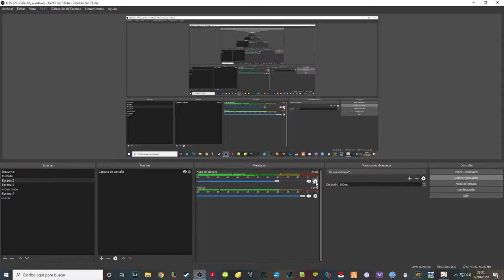EP. 1º: ¡MI PRIMERA VEZ! | Genshin Impact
Pues aquí tenéis mi primera vez en este nuevo juego. Tiene buena pinta y lo jugare. Espero que os gusten mis futuros videos.